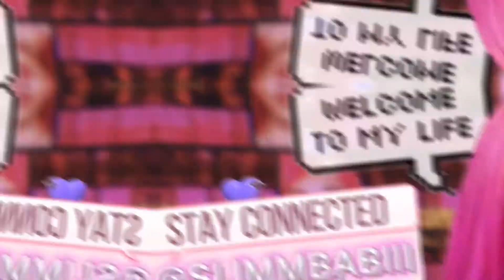GRWM ISSA CHILL DAY VIBE // SLIMMBABIII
WELCOME TO THE ZOLL HOUSE ‼️‼️

🦋 SHOPP SLIMMTINGZ🦋

👇🏾 If you ever want to send me anything 👇🏾

$slimmmafia